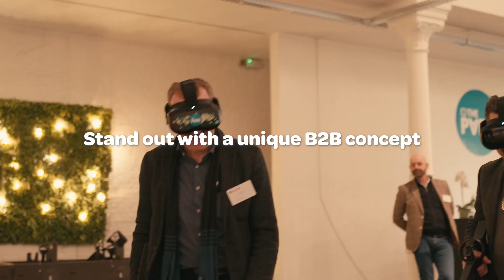Organise your (business) event at The Park Playground